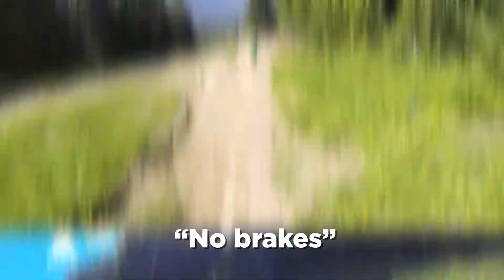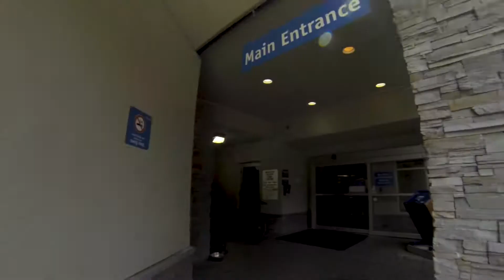Rockin' in Whistler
What could be better than a weekend hitting the bike trails in Whistler, B.C.?  An amazing ride, tons of air, and one pretty serious crash...

Edited by Jon Baptiste Multimedia